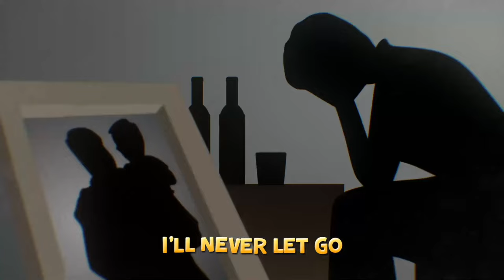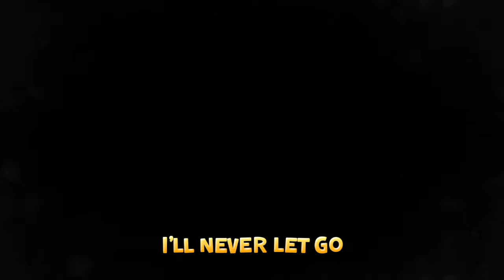INSTRUMENTAL - GARTEN OF BANBAN RAP SONG "Never Let Go" (Cartoon Animation)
CREDITS
Composition:  @vinnynew
Additional Composition: Rockit
Mixing/ Mastering: Rockit
Animation:  @PKTongol
Lyrical/ Additional FX: Andrew Duemig
Album / Thumbnail artwork: Michael Rushing